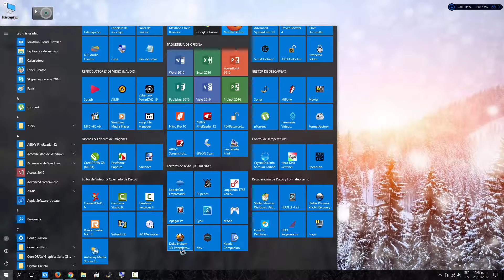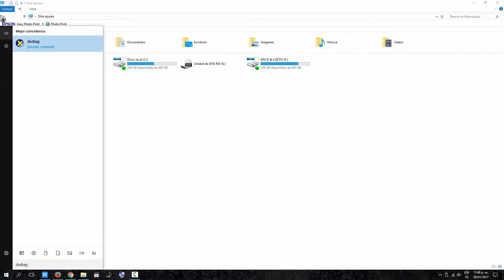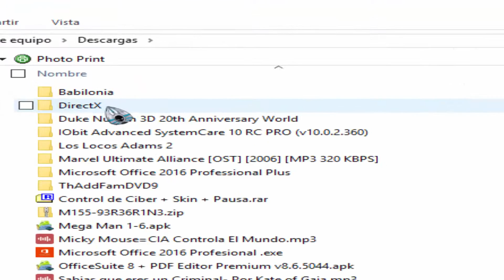Duke Nukem 3D 20th Anniversary World y Solución del Problema de Audio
En esta ocacion hos presenta la SOLUCION DEFINITIVA del Error del "Nuevo" Duke Nukem" el cual su problema el que no se oia el Audio durante el proceso.
Vien sin más empezemos